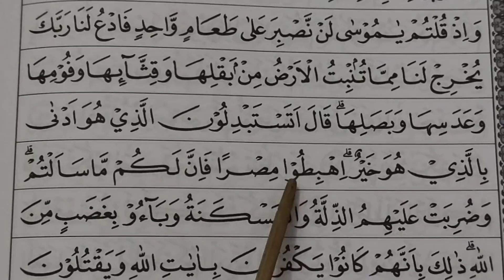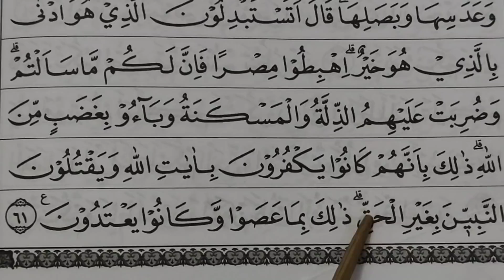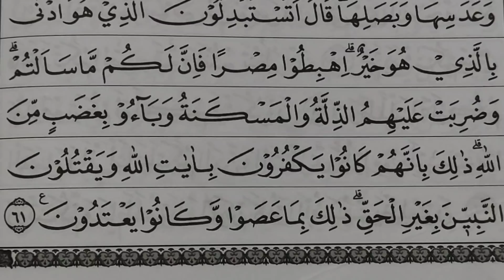cara waqaf bacaan ayat yang panjang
semoga vidio ini bermanfaat,,, mohon maaf jika ada yang salah dan berbeda pendapat,, kalo ingin koreksi silahkan di komentar insya allah tim kami siap membaca...

syukran,,,